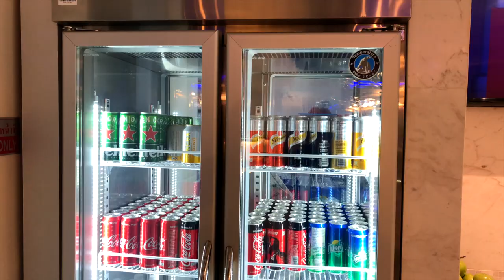Thai Airways Royal Orchid Business Class Lounge Phuket (Int. Departure)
Impressions from the Thai Airways Royal Orchid Business Class Lounge at Phuket International Departure. Check out the Business- & First Class Lounge from Thai Airways at Phuket International Airport. 🇹🇭🌺

The Royal Orchid Lounge at Phuket airport can be found one floor above the main departures level. It can be accessed using an escalator located near gate 11.

Just like most other lounges operated by Star Alliance airlines, the lounge can be used by Thai Airways and Star Alliance partners’ business and first class passengers and status holders. Besides that, some non-Star Alliance airlines including Aeroflot and China Eastern offer access to the lounge to its eligible premium passengers. The lounge is open from 5AM until 3AM every day.

We used the lounge during our Star Alliance flight with Asiana from Phuket to Seoul. Here is a list which other airline guests are getting access to this Lounge while traveling from Phuket in premium class:
- Thai Airways
- Asiana
- Singapore Airlines
- Turkish Airlines
- Air China
- Cathay Dragon
- Hainan
- Xiamen
- Aeroflot
- China Eastern